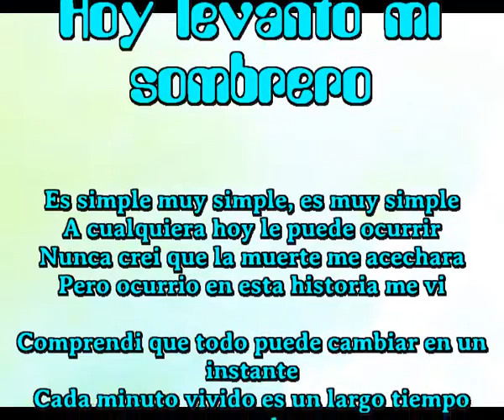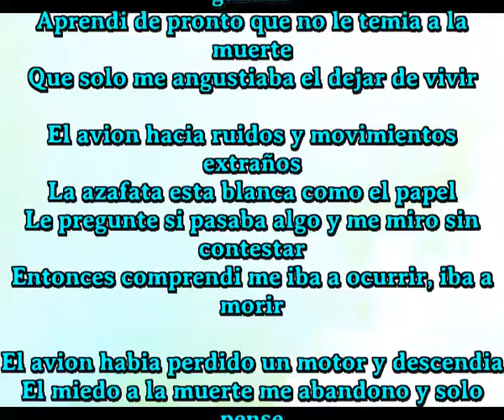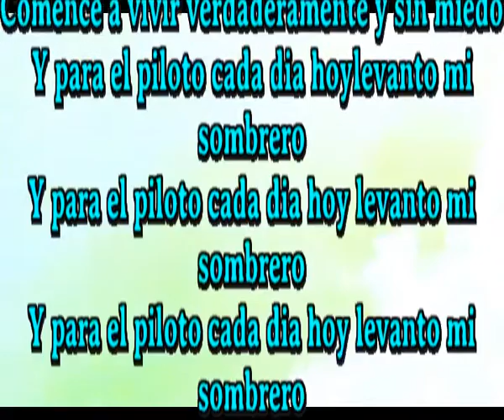Hoy levanto mi sombrero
Es simple muy simple, es muy simple
A cualquiera hoy le puede ocurrir
Nunca crei que la muerte me acechara
Pero ocurrio en esta historia me vi

Comprendi que todo puede cambiar en un instante
Cada minuto vivido es un largo tiempo ganado
Aprendi de pronto que no le temia a la muerte
Que solo me angustiaba el dejar de vivir

El avion hacia ruidos y movimientos extraños
La azafata esta blanca como el papel
Le pregunte si pasaba algo y me miro sin contestar
Entonces comprendi me iba a ocurrir, iba a morir

El avion habia perdido un motor y descendia
El miedo a la muerte me abandono y solo pense
Y pense simplemente en varias cosas
Mi mujer, mi familia y el tiempo que habia perdido

El piloto dijo, preparense para el impacto
Descendimos y el impacto lo hicimos amerizando
Las aguas del rio Houdson nos acogiero
Y el pasaje y la tripulacion, milagro, sobrevivieron

Desde entonces jamaz discuti con mi esposa de nuevo
Pedi disculpas a las personas que habia algun dia ofendido
Comence a vivir verdaderamente y sin miedo
Y para el piloto cada dia hoy levanto mi sombrero